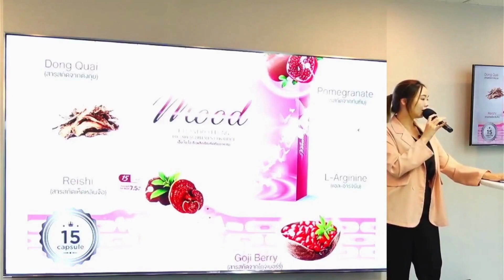Mood อาหารเสริมผู้หญิง ข้อมูลผลิตภัณฑ์ Line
Mood อาหารเสริมผู้หญิง ข้อมูลผลิตภัณฑ์
โดย หมอมาย พท.ป.วราลี อรุณวุฒิวงศ์
Product Specialist

Line : @healthytohome